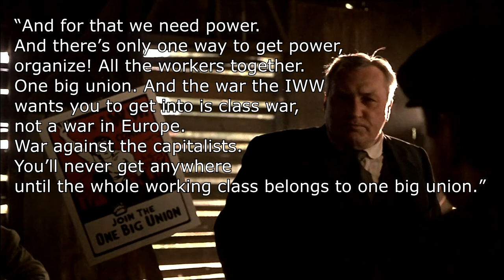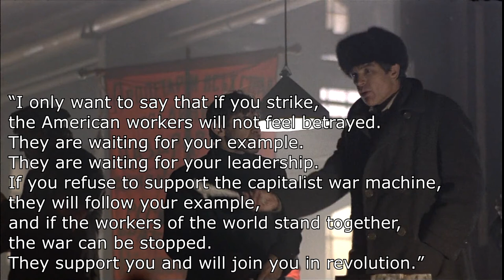Reds (1981) Review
Solidarity,

A video movie review of Reds (1981), directed, written and produced by Warren Beatty. "An account of the revolutionary years of the legendary American journalist John Reed (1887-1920), who shared his adventurous professional life with his radical commitment to the socialist revolution in Russia, his dream of spreading its principles among the members of the American working class, and his troubled romantic relationship with the writer Louise Bryant (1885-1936)." Movie review by Roger Hallisey.